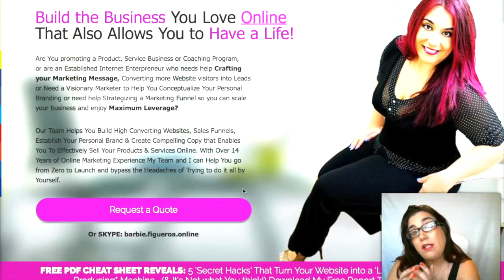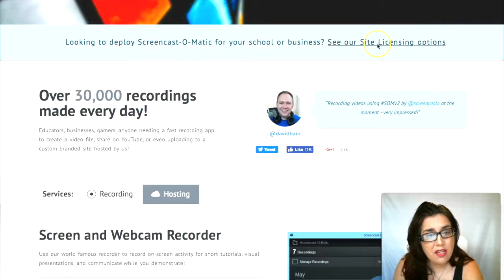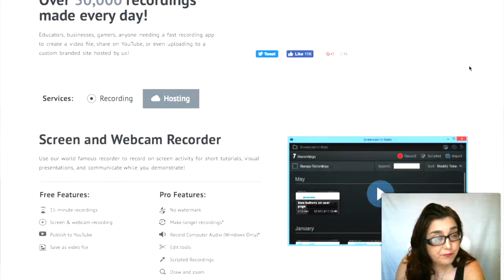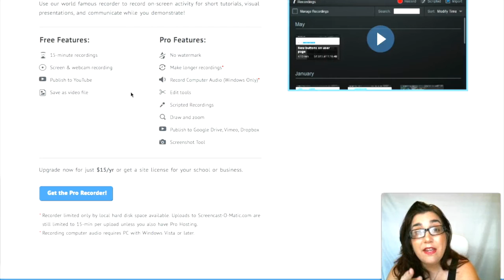Best Screen Capture Software with Picture in Picture (PIP)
Discover how to Earn 100% Profit Online with a Proven Blueprint

Explore My Favorite Digital Marketing Business Building Tools:
I get this question often: What is the Best Screen Capture Software with Picture and Picture. Or How do you get your Face to show up in the corner of your screen when you do tutorial videos?

In this Video I share my Favorite Screen Capture Software with Picture in Picture (PIP) and it's only $15 Bucks a YEAR!

Dot Com Secrets Book

Download a FREE Starter Lead Generation Sales Funnel Blueprint + Bonus Video Script here:

Visit our Clickfunnels/Sharefunnel Marketplace